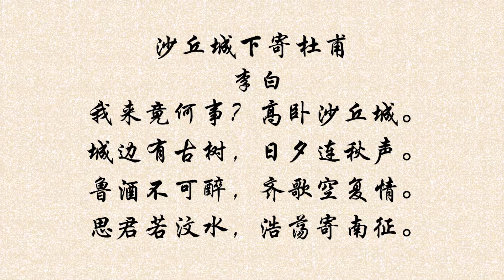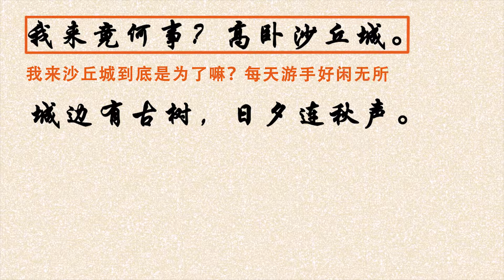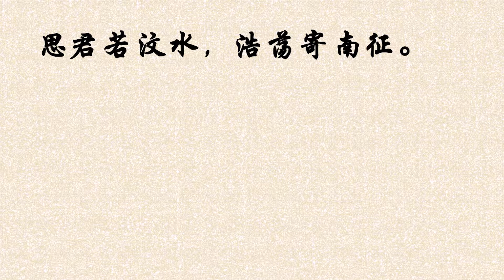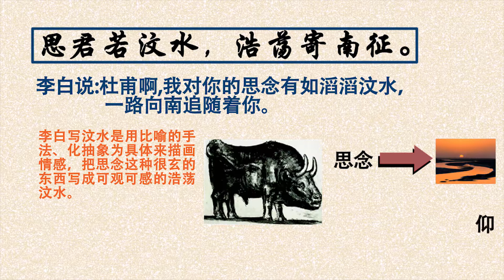【一起读诗】李白沙丘城下寄杜甫